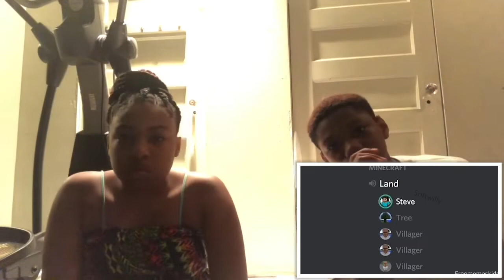Best Meme Compilations 💗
OUR PERSONAL YOUTUBE CHANNEL'S:
Tyla Youtube: QueenTyTy
Sakiylah Youtube: Princess_Kiylah11
Zhaiden Youtube: Xxscarymaze4jjxX
Zahir don't have his own youtube channel, just this one we share.